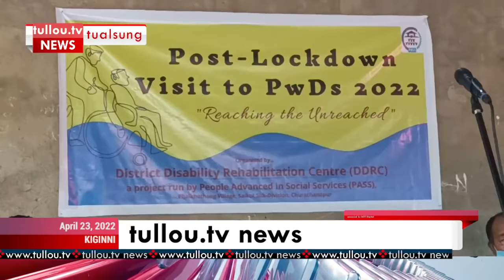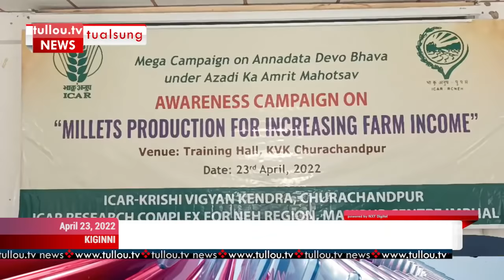tullou.tv news | april 23, 2022